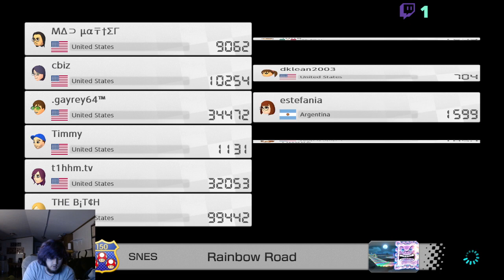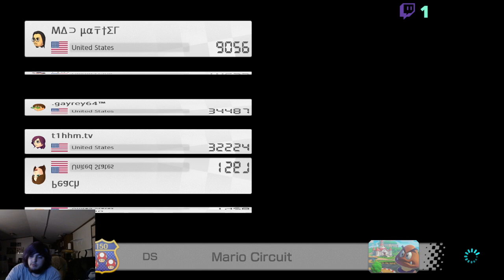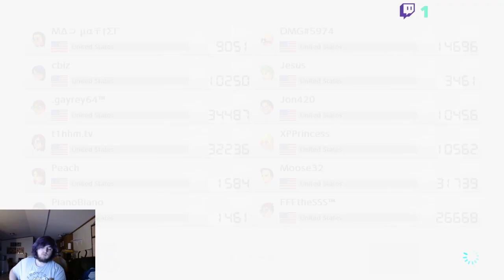sobriety is just a suggestion